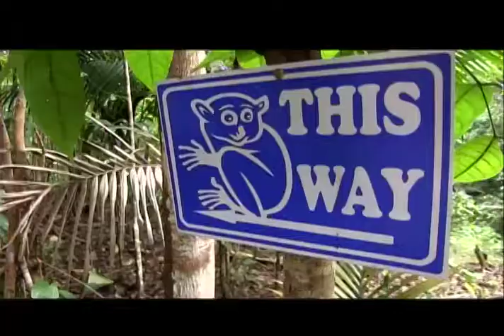Balitang Travels: Adventure in Bohol